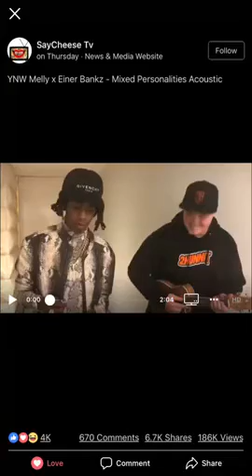YNW Melly - Mixed Personalities Einer Banks